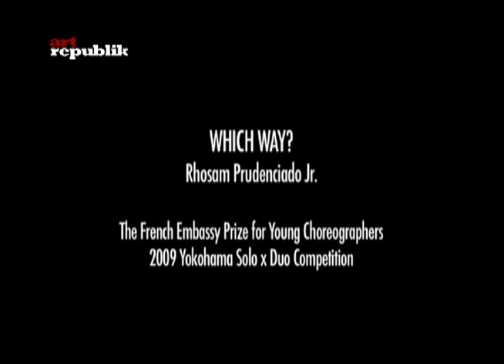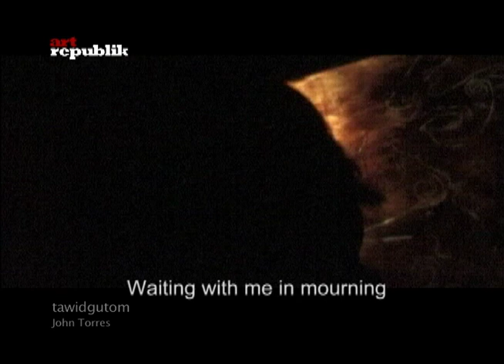The Old and the New | full video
Filmmaker John Torres, visual artist At Maculangan, media artist Tad Ermitaño, and dance artist Rhosam Prudenciado, Jr. compare the traditional form or method with the new. Titled "The Old and the New", this episode posts answers to the question: What is quality work?

Intrigued by our guests and their work? Here are YouTube videos to find out more about them.